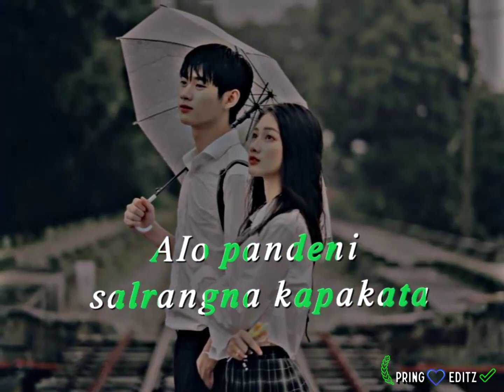Öngáígënók Ángádë Gímáinôk pándë sáldè (Prësènt Línk Dëscríptíôn Chëck 👇👇🔰🔰